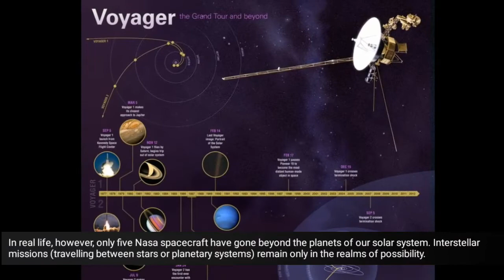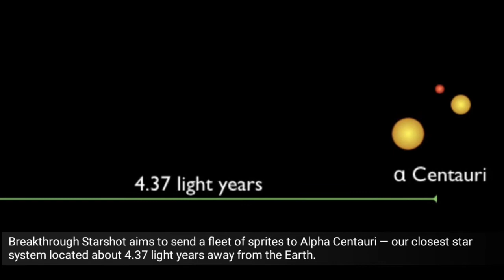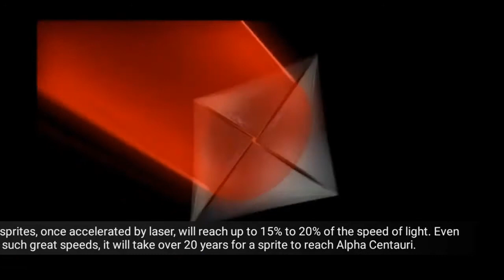ISRO launched Interstellar Satellite/world's Smallest satellite on June 23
Remember the 2014 Oscar-winning sci-fi movie "Interstellar", where a group of volunteers travels across the galaxy in search of a new home for humanity? In real life, however, only five Nasa spacecraft have gone beyond the planets of our solar system. Interstellar missions (travelling between stars or planetary systems) remain only in the realms of possibility.

Indian Space Research Organisation ( Isro) became part of a global project that will help bring star travel closer to reality, when its PSLV C38 rocket launched six prototypes of tiny interstellar spacecraft, or sprites, into low-earth orbit on June 23 this year.

The good news is that one of these six stamp-sized sprites, which weigh just 4gm and are 3.5cm long, has managed to establish contact with ground stations, becoming the smallest spacecraft ever to do so. It's being seen as a giant step in space technology, with the Isro launch sowing the seed of what could be future interstellar missions.

The six interstellar spacecraft or sprites, launched, are part of an ambitious, multi-million dollar 'Breakthrough Starshot' research project being funded by Russian billionaire and tech investor Yuri Milner and supported by cosmologist Stephen Hawking.
Breakthrough Starshot aims to send a fleet of sprites to Alpha Centauri — our closest star system located about 4.37 light years away from the Earth. Each sprite, weighing just 4 gm, carries with it sensors, solar panels, radio equipment and computers on a single circuit board. The sensors on each circuit board will enable scientists to track their movement in space.

Though India's Cartosat-2 satellite was the main payload of the June 23 launch, the PSLV C38 carried with it 29 nano satellites from 14 countries. The six sprite prototypes piggybacked on Venta and Max Valier educational satellites (two of the 29 satellites).

While Venta-1 is a Latvian satellite built in collaboration with Germany, Max Valier is a nano satellite co-developed by teams of Germany and Italy. Another four sprites are still mounted on Max Valier and await deployment.
Confirming the development, Isro chairman A S Kiran Kumar said, "Venta-1 and Max Valier nano satellites (on which six sprites were mounted) were indeed launched by PSLV C38 on June 23."
Though currently only prototypes of interstellar spacecraft have been launched for preliminary tests, Breakthrough Starshot wants to use lasers to launch the sprites deep into space.
The sprites, once accelerated by laser, will reach up to 15% to 20% of the speed of light. Even with such great speeds, it will take over 20 years for a sprite to reach Alpha Centauri.
Once there, the sprites will capture images of the star and its planet Proxima b, and send images back to Earth. Scientists expect to launch thousands of sprites to study the Earth's magnetic field and atmosphere, and this could become a reality within the next decade.
Video edited by : Space & ISRO News
Footage Courtesy: ISRO, Starshot